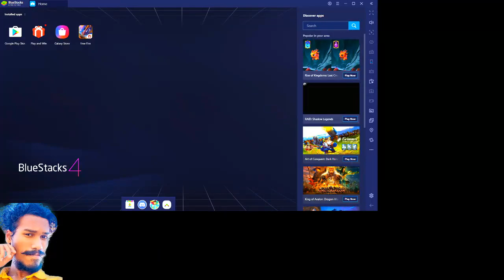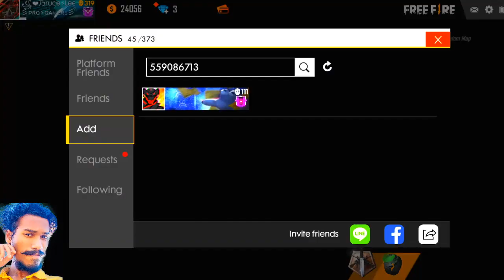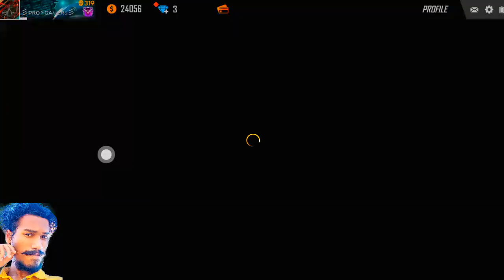Free Fire Live in Telugu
Free Fire Ranked Match Live || Telugu Pro Gamer Live Stream

Telugu Pro Gamer Guild ID - 70236299

My Game Name : EagaPavan

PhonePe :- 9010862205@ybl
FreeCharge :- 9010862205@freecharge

- Please mention your name while donating... I can't identify if you don't put a message -

Thanks for watching.. Please hit the like button and share this video..It really motivates me to make awesome stuff for you...Follow on all the social media for all the latest updates.

About : Telugu Pro Gamer is a Gaming YouTube Channel, where you will find Gaming videos in Telugu language, New Video is Posted Everyday :)